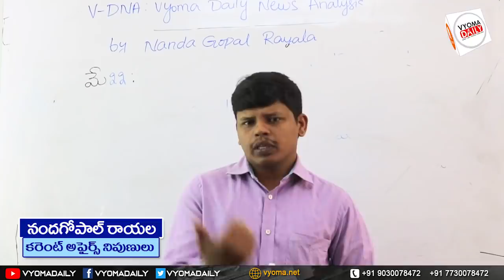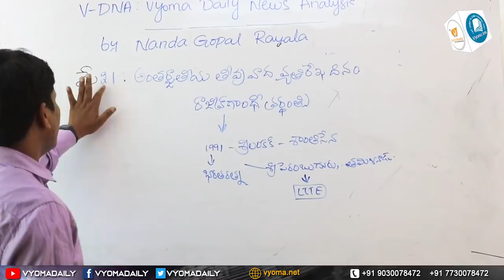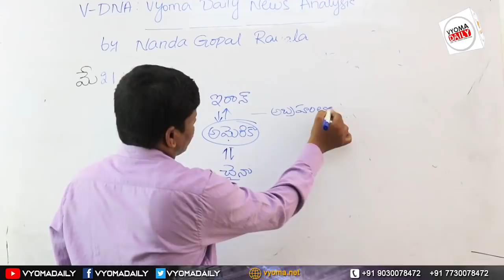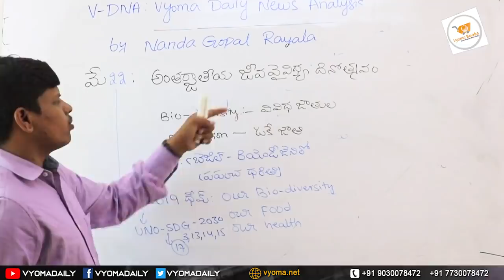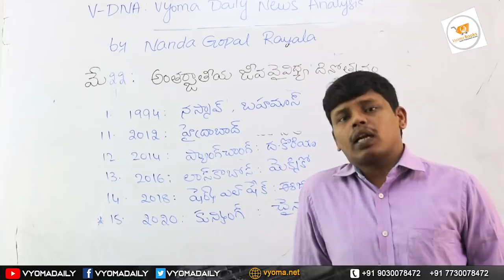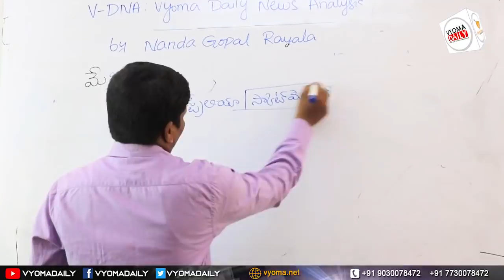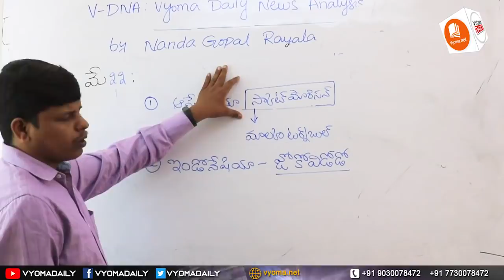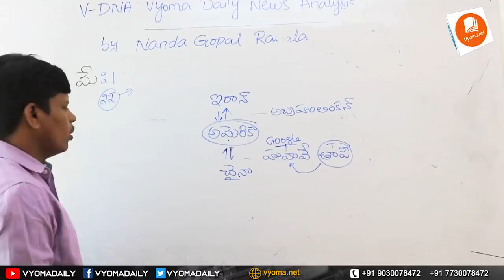Daily News Analysis In Telugu 21 May 2019 | Telugu Current Affairs | Vyoma DNA | Nanda Gopal Sir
In this Video We are given Telugu Current Affairs which are taken from 21 May 2019 News Papers | Today Telugu Current Affairs useful for RRB NTPC, Group D, JE Exams